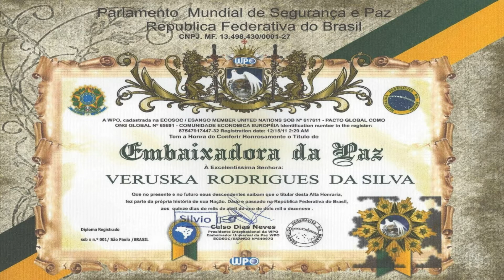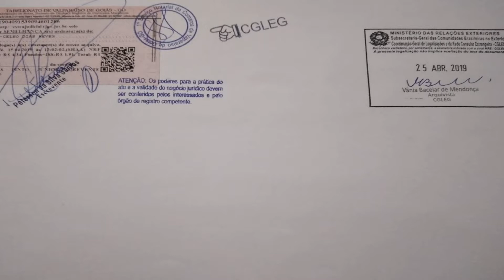EMBAIXADORA HUMANITÁRIA DA PAZ DO PARLAMENTO MUNDIAL VERUSKA RODRIGUES FALA SOBRE MATÉRIA DO JORNAL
Canais Parceiros

▶️Canal STTV uma nova forma de fazer TV

CANAL STTV, UM CANAL FEITO PARA VOCÊ!